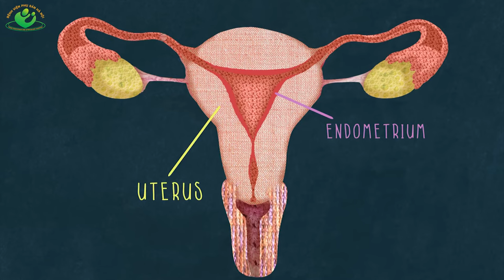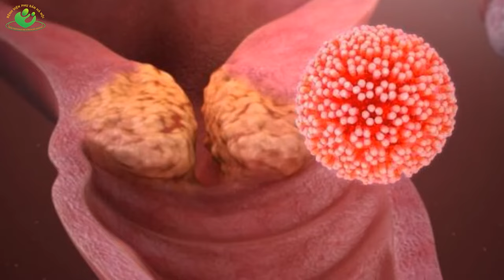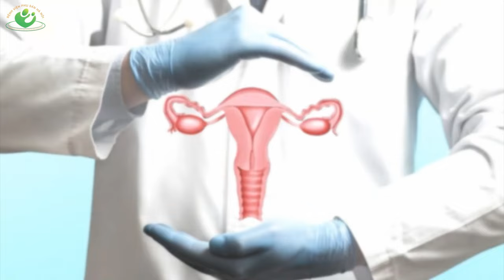Ung thư cổ tử cung - Những điều cần biết